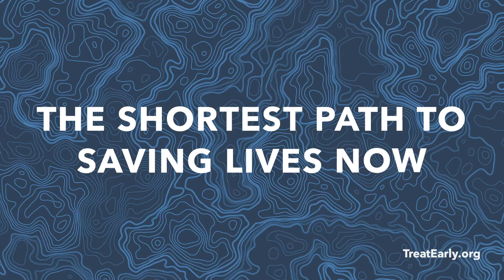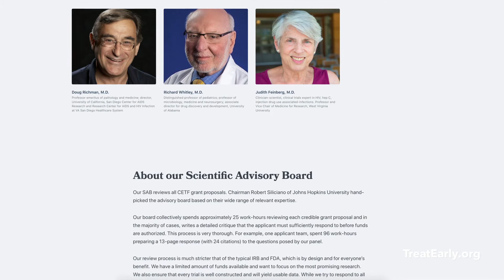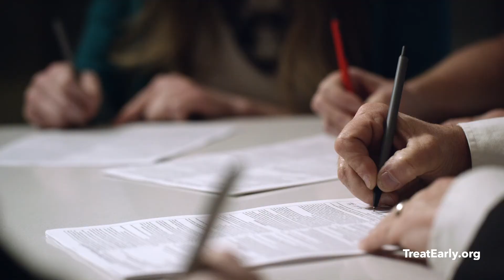COVID-19 Early Treatment Fund (CETF) Introduction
A brief overview of the COVID-19 Early Treatment Fund (CETF) created to ensure the rapid and successful completion of outpatient clinical trials that lead to effective early treatments for COVID-19, using existing drugs. Help us expedite the fight against COVID-19.